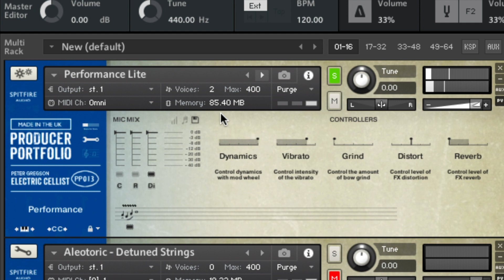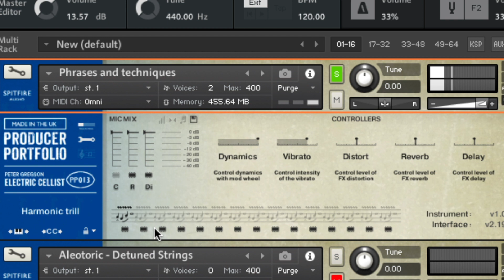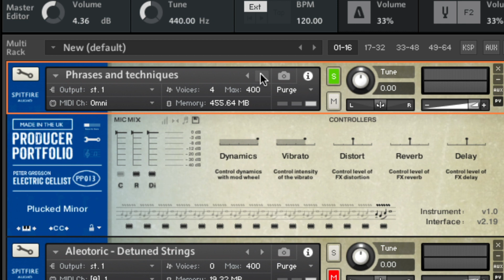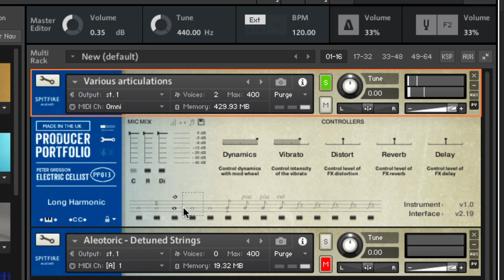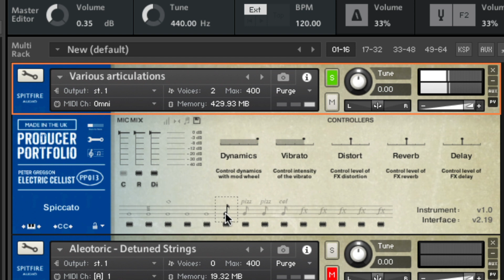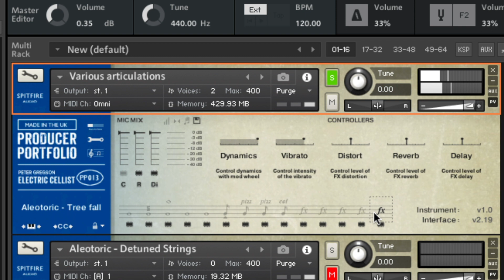Spitfire Audio Igneous electric cello: Demo of all the main patches - Peter Gregson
▸ Taylor 214ce
▸ Sibelius

Julian